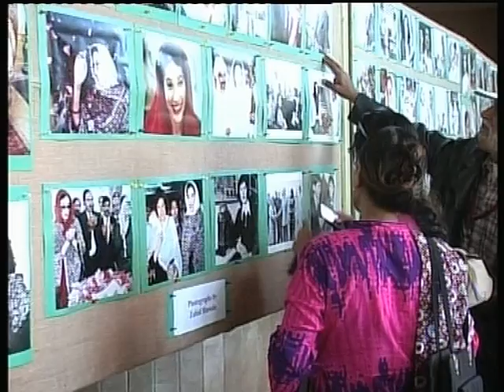banazir painting report